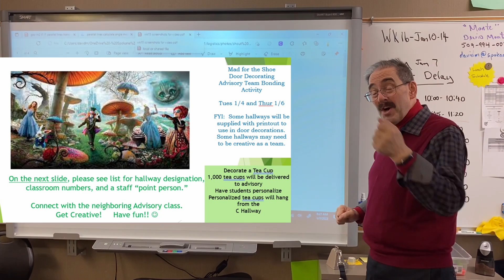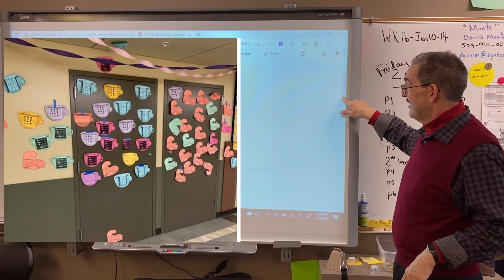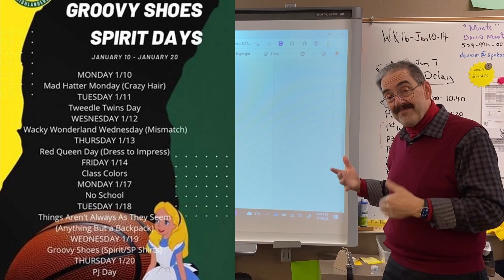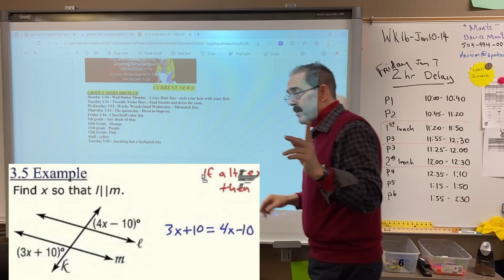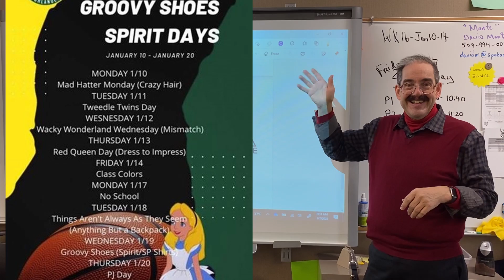WK16 Jan10 Shout outs and Groovy shoes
Week16 Jan10 Shout outs and Groovy Shoes